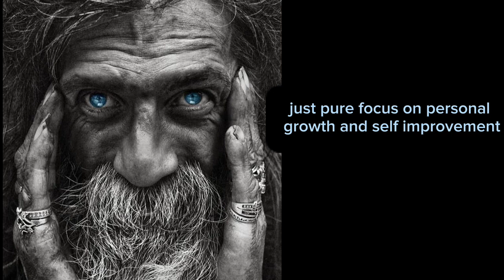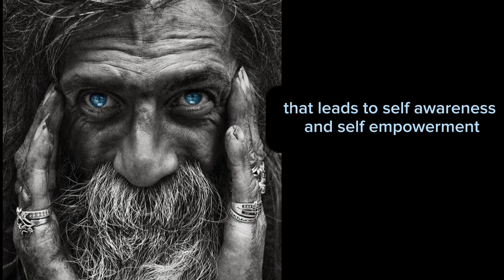No sex, no distractions.🤣🤗 Unveiling the Wisdom of the Ages: Insights from Ancient Philosophers.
"Embracing Celibacy: A Journey of Self-Discovery and Empowerment" invites readers to explore the transformative power of abstaining from sex. This compelling book delves into the profound benefits of choosing celibacy, illuminating the path to self-awareness, personal growth, and emotional fulfillment. Through thought-provoking insights and inspiring anecdotes, it highlights the liberation that comes from breaking free from societal expectations and embracing one's own desires. Whether motivated by personal, spiritual, or philosophical reasons, this book guides individuals on a remarkable journey towards understanding the true essence of intimacy, cultivating deep connections, and discovering an unwavering sense of self-worth. "Embracing Celibacy" empowers readers to redefine their happiness, forge meaningful relationships, and embark on a profound exploration of their innermost desires and aspirations.

quotes motivation,
quotes tiktok,
quotes channel,
a quote from my late father,
a quote that changed my life michael storen,
a quotes place trailer,
a quote to live by,
a quote from my late father meme,
a quotes place,
a quote from ghost that hits hard,
a quote for my favorite person,
quotes background music,
quotes by sumit